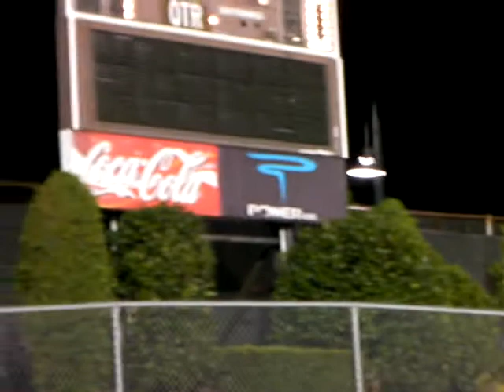Brown - Princeton Soccer - Princeton Goal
Penalty Kick